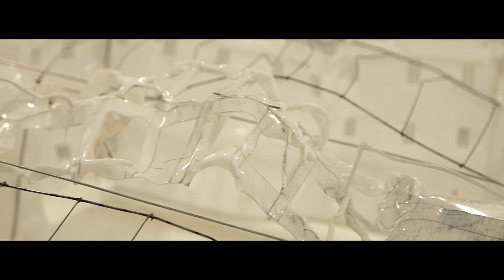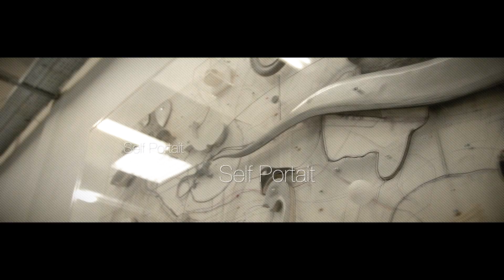Carousel /Art film « cdg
director & director of photography «Yeoryios K Tantos
art director « Charalambos Dermatis
featuring artist « Aggelos Antonopoulos
produced by « Coup De Grâce

Avant Premiere
Art Athina 2014, Hellas

UK Premiere
London Greek Film Festival 2017

Art Film

such as producers, song artist, label company.